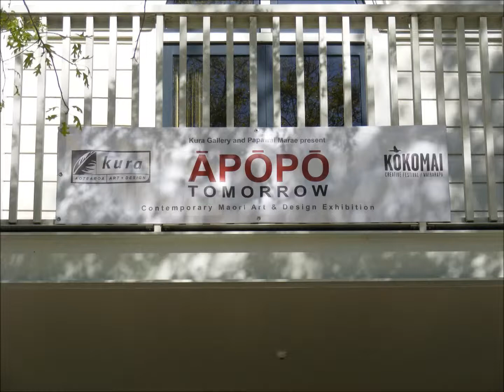Kura Gallery APOPO Tomorrow Maori Art + Design Exhibition October 2013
Kura Gallery and Papwai Marae present the exhibition APOPO: Tomorrow, part of the inaugural KOKOMAI Creative Arts Festival Wairarapa
This exhibition aims to showcase the latest in contemporary Maori art and design created by some of Aotearoa's most forward thinking Maori artists and designers.
Artists include David Hakaraia, Jacob Scott, Shane Hansen, Borrowed Earth Design and Annabelle Buick. Also included are works by contributing artists from Papawai Marae -- Ian Wayne Grant, Holly Jackson and James Davidson.